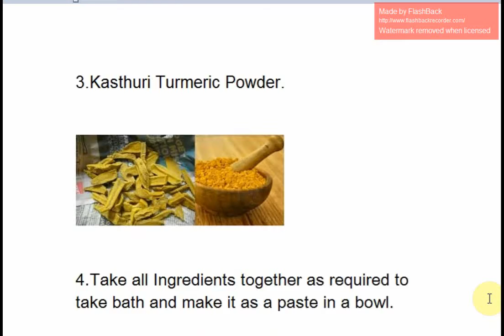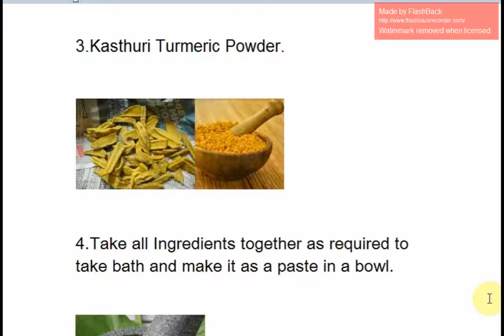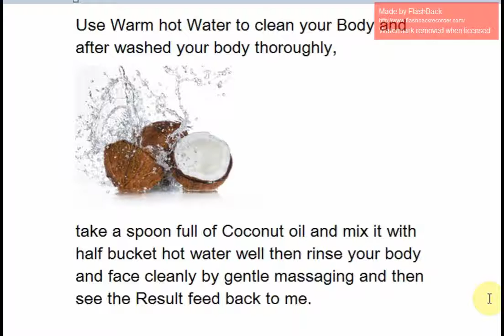Beauty TIPS for Healthy Skin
Rich and Healthy skin by Natural remedy